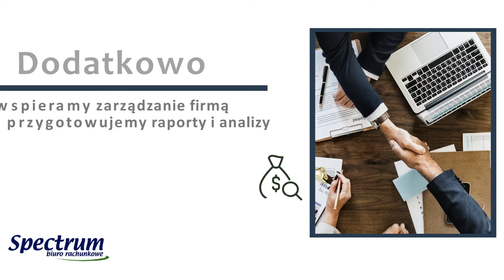Usługi księgowe Kraków Biuro rachunkowe Spectrum Magdalena Gubała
Biuro rachunkowe Spectrum Magdaleny Gubały znajduje się w Krakowie. Powstało w 2006 roku i od tego momentu zajmuje się świadczeniem usług księgowych na rzecz małych i średnich firm, wspólnot mieszkaniowych,stowarzyszeń i innych podmiotów. W ramach usług rachunkowych księgowi prowadzą księgi handlowe i księgi przychodów i rozchodów. Podejmują się prac przy ewidencji wyposażenia, ewidencji podatku od towarów i usług oraz przy opracowywaniu planu zakładowego kont. Rozliczają również PIT, CIT i VAT, a także składki do ZUS. Zajmują się również ryczałtami, sprawozdawczością GUS i NBP, a także reprezentowaniem klientów przed ZUS i US. Ważnym punktem w ofercie są również usługi kadrowo-płacowe. W ramach nich sporządzane są umowy, listy płac i ewidencje urlopów oraz czasu pracy. Klienci mogą też liczyć na analizy ekonomiczne. Wymienione informacje to nie wszystko czego można się dowiedzieć o ofercie biura rachunkowego. Po więcej najlepiej wejść na stronę internetową